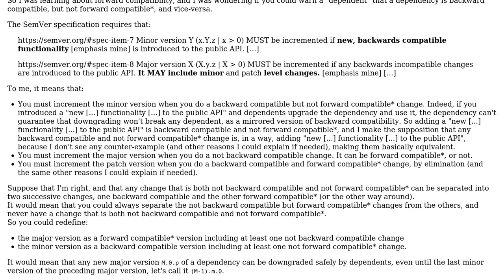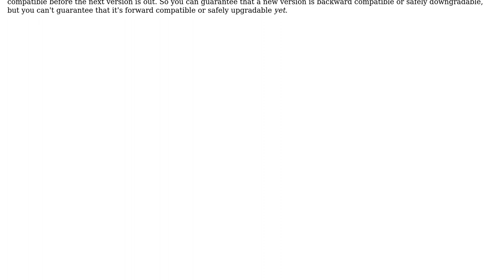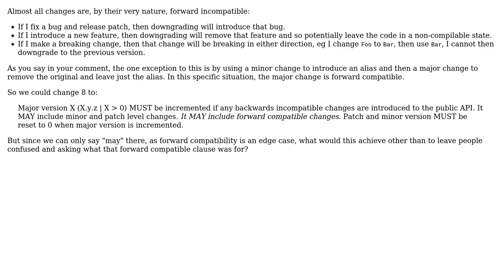What would be the pros and cons of requiring major versions to be forward compatible?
With thanks & praise to God, and with thanks to the many people who have made this project possible! | Content (except music & images) licensed under CC BY-SA | Music | Images & others | With thanks to user David Arno user CidTori and the Stack Exchange Network Trademarks are property of their respective owners. You are responsible for your own actions.